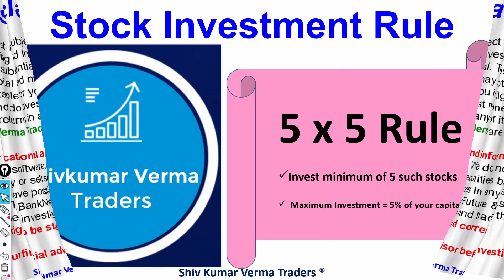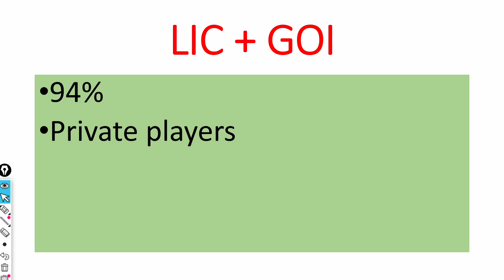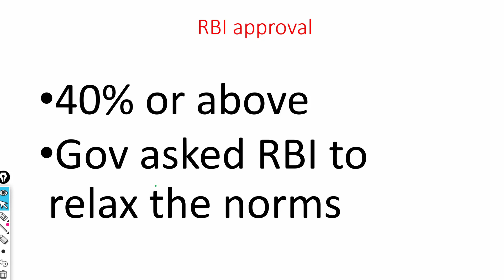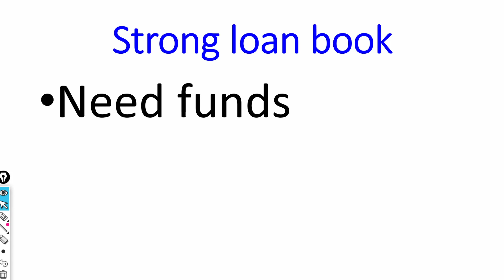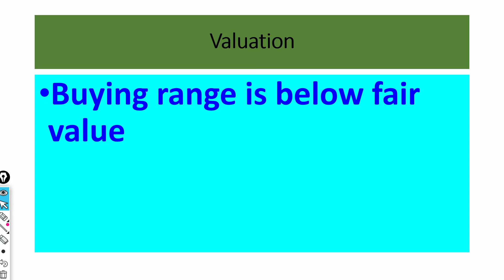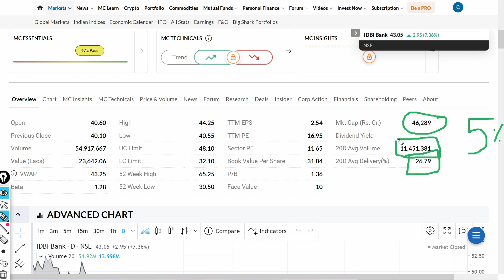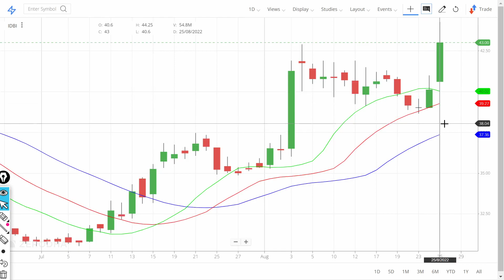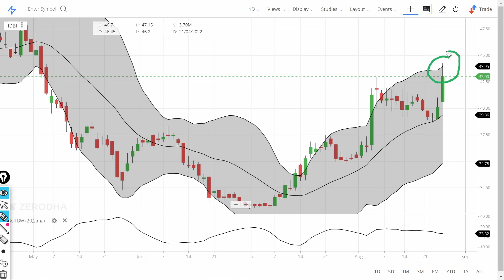IDBI Bank Share Latest News! IDBI Bank share price target 2022! IDBI Stock privatization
In this video we will learn about Latest News for this stock IDBI Bank Share Latest News! IDBI Bank share price target 2022! IDBI Stock privatization.

We Are the Leaders
In Financial Services
Since 1964
Committed to understanding our Customer’s needs
and aim at consistently delivering relevant financial
solutions and excellent customer service.
Digital
Services
Pan India
Network
24x7
Customer Care
Safe & Secure
Services
Product
Convenience
Innovation in
Services

Touching more people’s lives with our expanding retail footprint while maintaining our excellence on corporate and infrastructure financing.

Continuing to act in an ethical, transparent, and responsible manner, becoming the role model for corporate governance.

Deploying world class technology, systems and processes to improve business efficiency and exceed customer’s expectations;

Relentlessly striving to become a greener bank

Expanding our global presence.

Encouraging a positive, dynamic, and performance-driven work culture to nurture employees, grow them, and build a passionate and committed workforce.

Company Profile
IDBI Bank Ltd., today, is operating as a full service universal bank that serves the customers from all segments.

IDBI Bank Ltd. has inherited a rich legacy from its predecessor entity - Industrial Development Bank of India – which was an apex Development Financial Institution (DFI) in the realm of industry from July 1, 1964 to September 30, 2004. As a DFI, the erstwhile IDBI stretched its canvas beyond mere project financing to cover an array of services that contributed towards balanced geographical spread of industries, development of identified backward areas, emergence of a new spirit of enterprise and evolution of a deep and vibrant capital market.

On October 1, 2004, the erstwhile IDBI was converted into a banking company – IDBI Ltd. - to undertake the entire gamut of banking activities while continuing to play its secular DFI role. Desirous of fuelling its business growth, IDBI Ltd. merged its subsidiaries - the erstwhile IDBI Bank, IDBI Home Finance Ltd., IDBI Gilts, the erstwhile United Western Bank Ltd., with itself over a period of time. IDBI Ltd. also changed its name to IDBI Bank Ltd. to reflect its widened business functions.

As an universal bank, IDBI Bank Ltd. touches the lives of millions of Indians through a wide array of banking products and services. Besides, the Bank has an established presence in associated financial sector businesses including capital market, investment banking and mutual fund business. The Bank’s very business philosophy is characterised by the commitment to provide relevant financial solutions, ensure maximum customer convenience through easy access to branches and ATMs as well as digital offerings and excellence in customer service.

Going forward, IDBI Bank is strongly committed to work towards emerging as ‘most preferred and trusted bank enhancing value for all stakeholders’.

7. How to earn daily Rs. 10,000 risk free by Option selling (PUT & CALL option writing)

0:02 Introduction about the company
1:36 - Fundamentals of the stock
03:08 - Technical Analysis of the stock
06:03 - Our Recommendation
08:44 Conclusion

Yours
At YouTube Channel Share Latest News Trader
ShivKumar VermaTraders